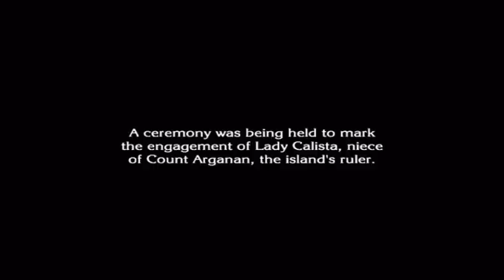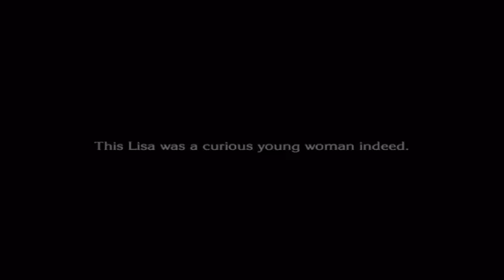The Last Story - Chapter 4: Lazulis City